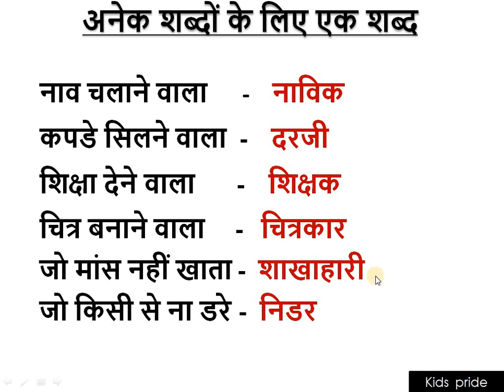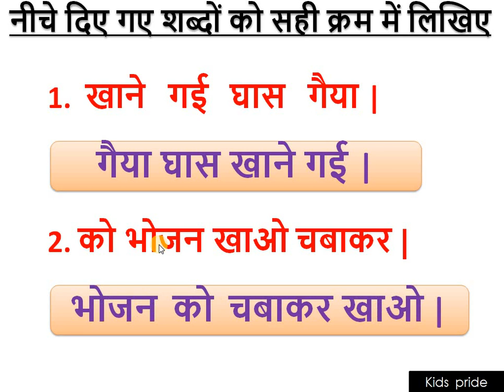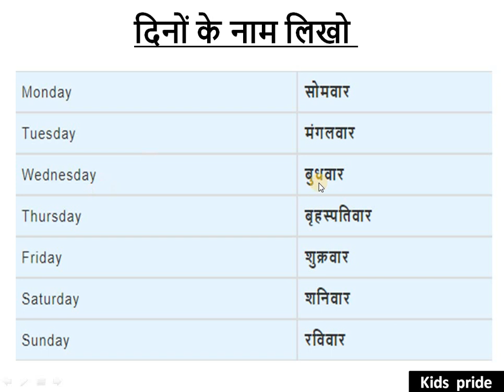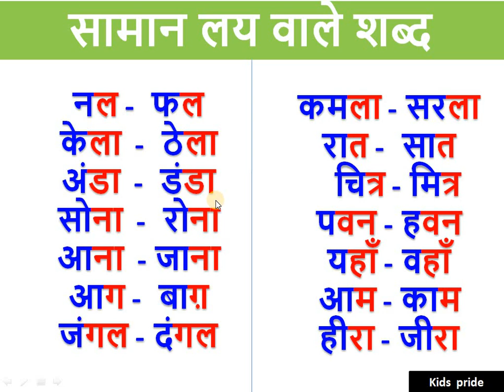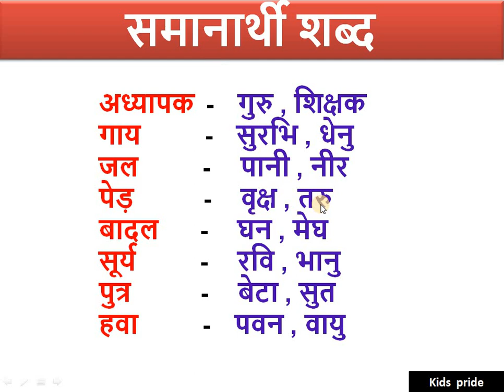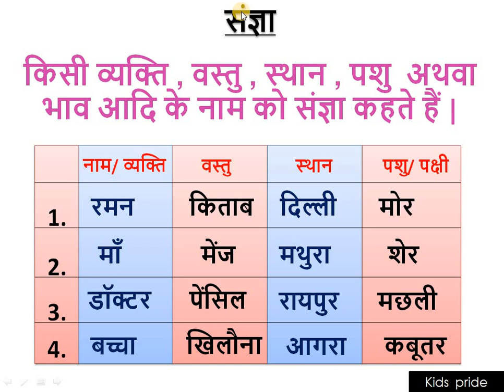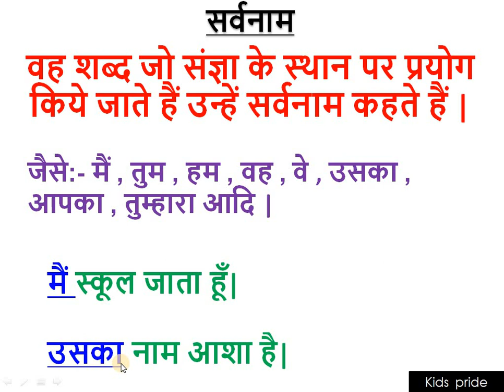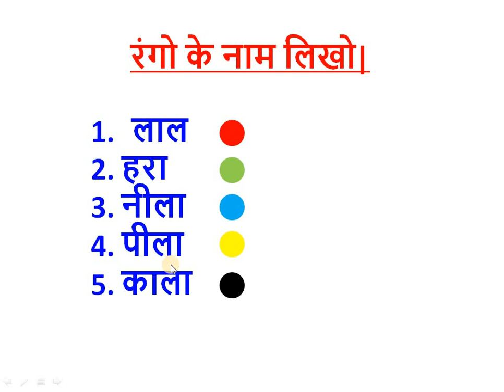class 2 hindi syllabus | 2nd clasd hindi grammar syllabus